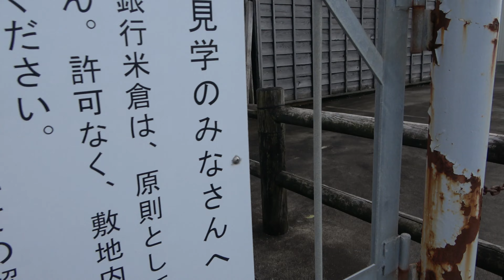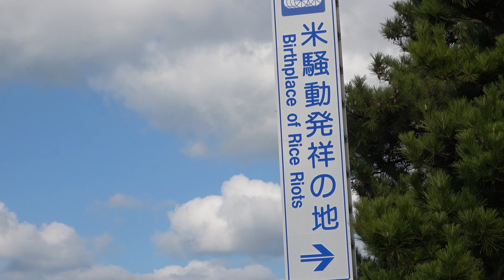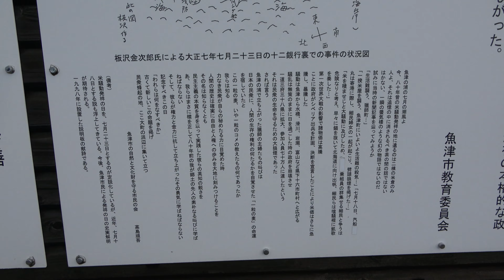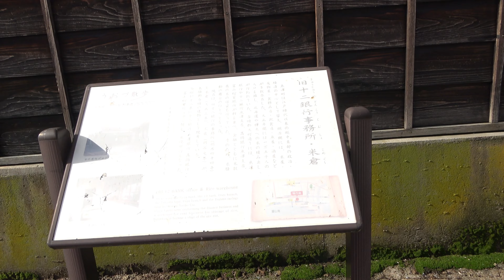米騒動発祥の地(Toyama)1918年7月22日 DiscoverJapan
近代史に残る米騒動発祥の地。1918年7月22日　DiscoverJapan